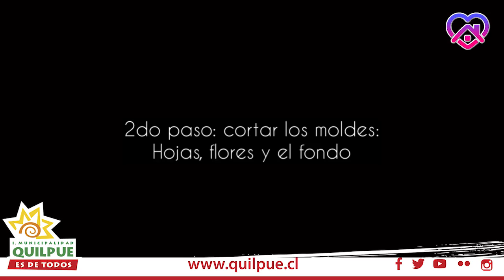Hecho a mano: separador de libros - Martes 23 de junio 2020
Hola!!! ¿cómo están todos uds vecinos/as de Quilpue y Belloto? hoy es MARTES DE MOVILIDAD FUNCIONAL!!!
Les compartimos en el taller "Hecho a mano" un bello separador de libros!!!, gracias a la iniciativa de nuestro Alcalde Mauricio Viñambres y la Municipalidad de Quilpué.😷